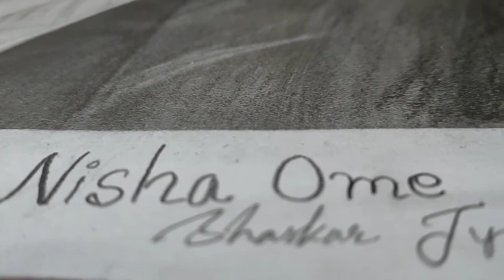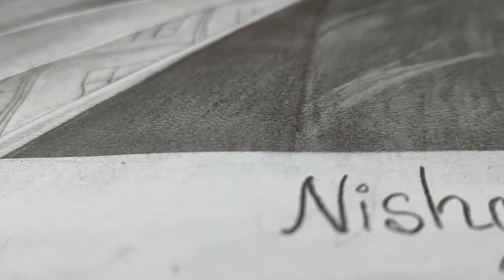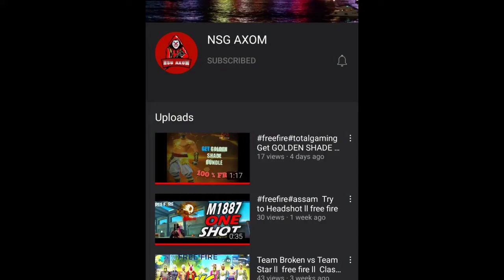Portrait drawing of Nisha ome // Miri Artist //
Today I just tried a sketch of Nisha ome@Nisha Ome
 She is a mising youngstar❤️
Her voice is so sweet and amazing 😍😍
 Love you Nisha from Miri Artist ❤️❤️
Thankyou guy's for watching ❤️